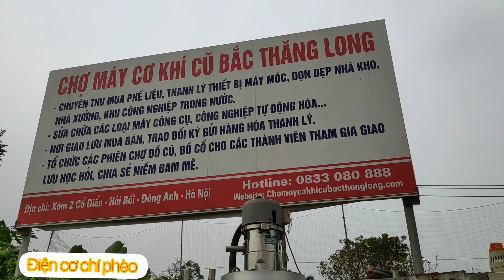đồ bãi tại cầu thăng long ...ngày đi ngắm không mua gì